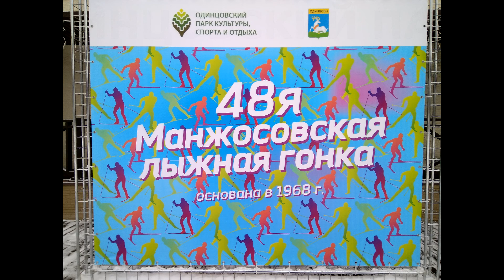2017.01.04 - Одинцовский парк спорта зимой. 04.01.2017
Одинцовский парк спорта зимой. 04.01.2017.
Что делать в новогодние каникулы? Кататься на лыжах и отдыхать с детьми. Для этого идеально подходит Одинцовский парк. Почему? Смотрите видео.